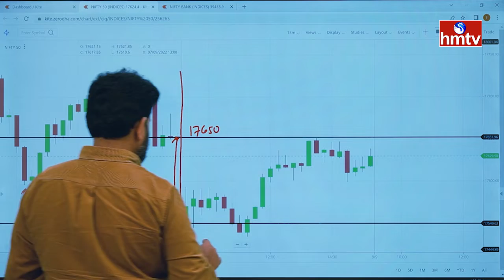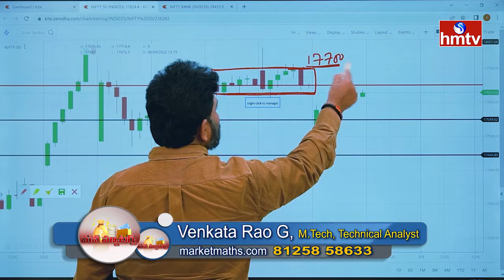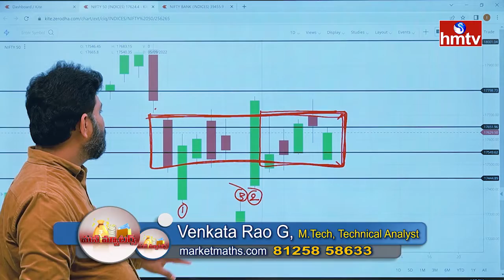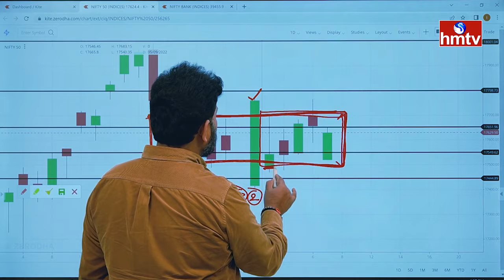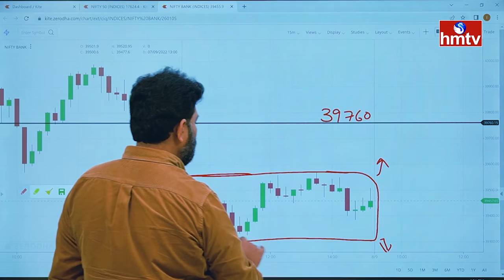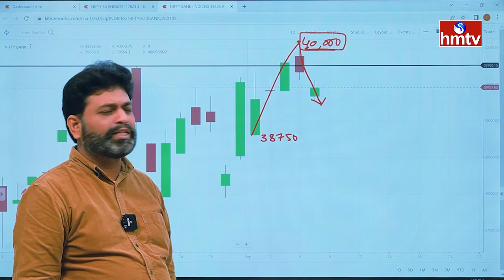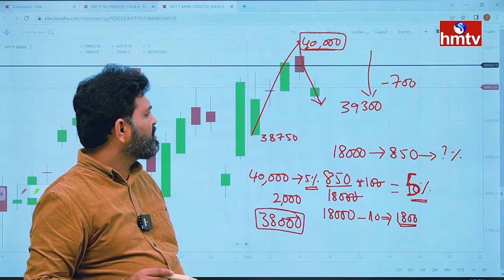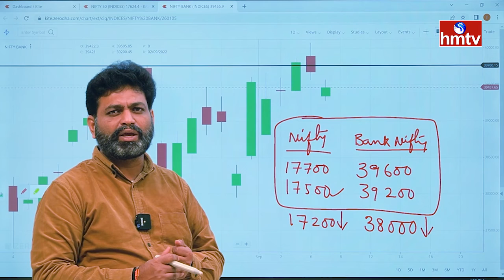What happen in Stock Markets..Profit Bookings will continue | G. Venkata Rao | hmtv Money Matters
What happen in Stock Markets..Profit Bookings will continue | G. Venkata Rao | Technical Analyst | hmtv Money Matters